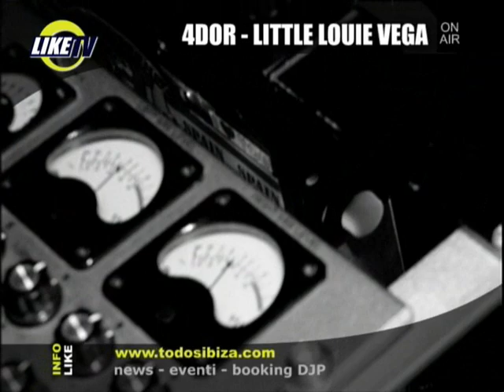4dor_littlelouievega.wmv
Servizio speciale di LIKE TV in occasione della serata con LITTLE LOUIE VEGA al 4Dor di Pescara